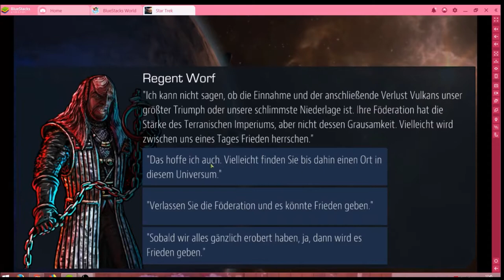Star Trek #16.09 JndT (BlueStacks)